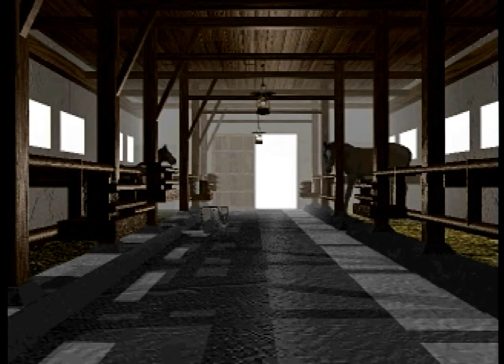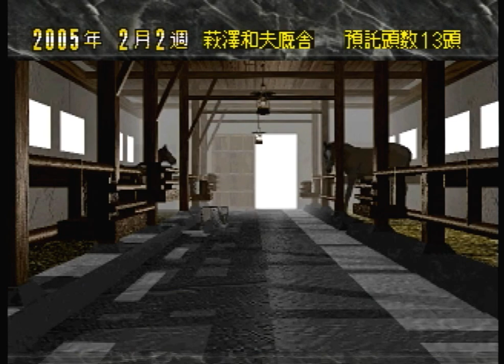Winning Post 2 プログラム'96 をプレイする 2005年 Part2